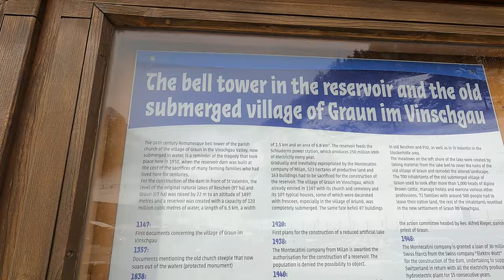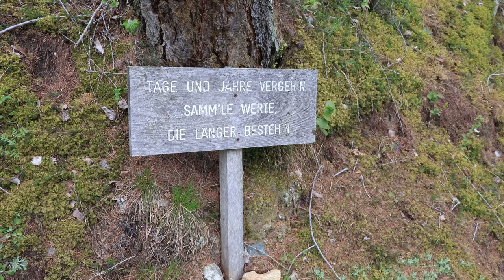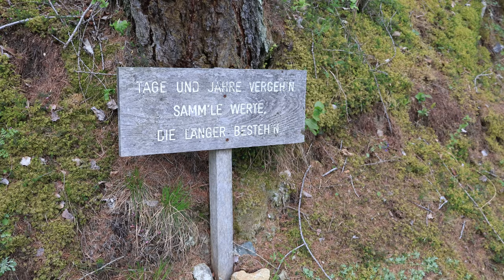Off the Beaten Path in North Italy | Castel and Tower Discovery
We arrived in Alto Adige in Italy and exploring the region and trying to get familiar with everything. Our home is a Airbnb in Prato Stelvio and we feel very okay with it and its a confortable stay. Probably on Monday i start doing some hikes here in the region, so in the next video i hope to show up with a new hiking video.

00:00 Intro Tower in the Water
00:37 Road Trip
01:21 Scenic Views
02:17 Next Morning in the Airbnb
02:54 Coffee
03:47 Short roams in Prato
04:36 Flowers
04:56 Timelapse
05:13 Driving through the Tower
05:48 Arriving at the Castel
06:45 Exploring the Castel
09:34 BBQ